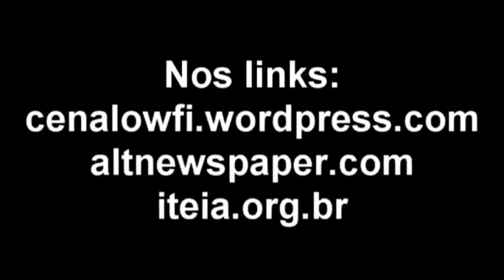Cena Low-Fi: Trailer Feiticeiro Julião, Tagore e Vandaluz 30 jul 2011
Saudações,

Eis a prévia da edição que estará on-line a partir da 2a semana de agosto de 2011
pelo Projeto Cena Low-Fi. O lançamento do EP "Batismo Místico" da banda pernambucana Feiticeiro Julião contou com a presença das bandas Tagore (PE) e Vandaluz (MG).

A partir da segunda semana do mês de agosto de 2011 o vídeo completo da cobertura deste evento.

O Projeto Cena Low-Fi tem como missão registrar os artistas independentes do pop, rock e (nova) MPB e suas variáveis em ação onde os depoimentos dos protagonistas da música documentam  esses momentos.

Mais vídeos do projeto pelos links:

Iteia.org.br
e